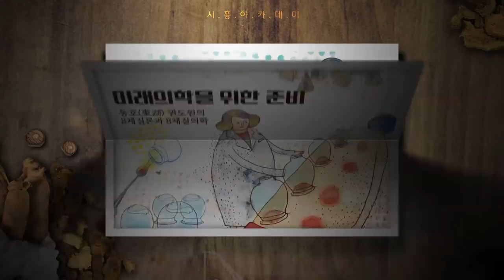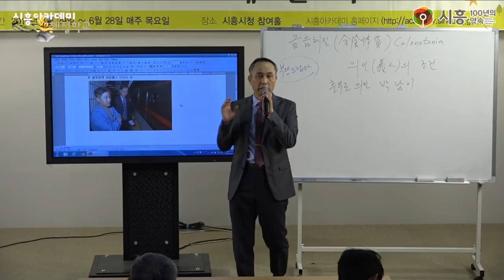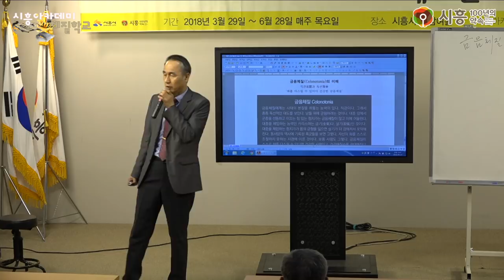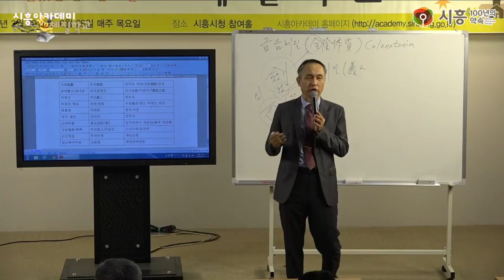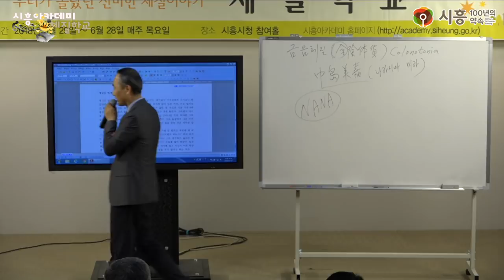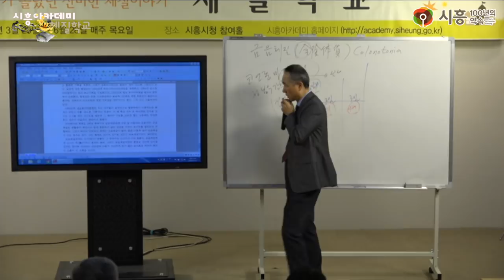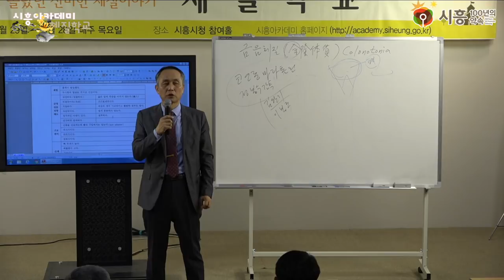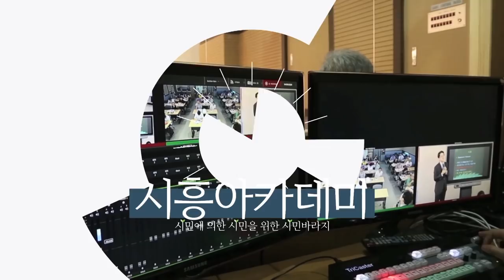[시흥아카데미] 체질학교 8강 「금음체질」 - 이강재(시흥희망한의원 원장)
[시흥아카데미] 체질학교 8강  「금음체질」

내 용 : 금음체질

강 사 : 이강재(시흥희망한의원 원장)

촬영일시 : 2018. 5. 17 (목)

■ 학교장 : 이강재(시흥희망한의원 원장)

■ 촬영 : 박민규

■ 편집 : 박민규

■ 제작 : 시흥시